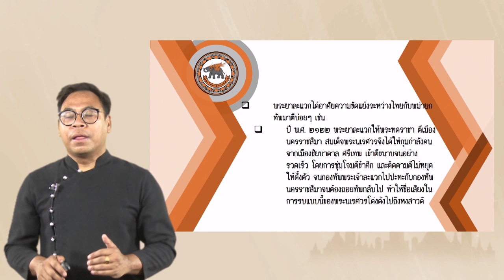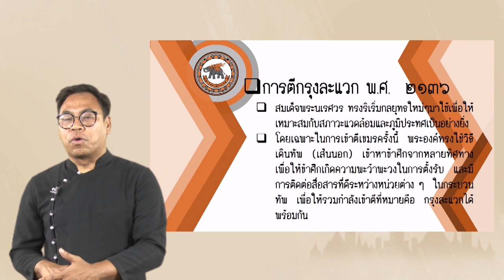nu024 vdo u06 102